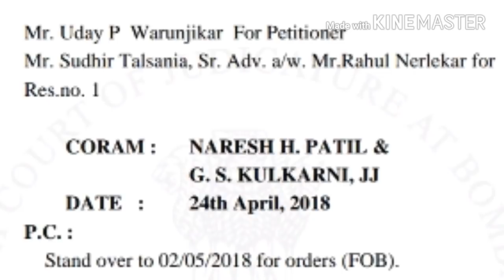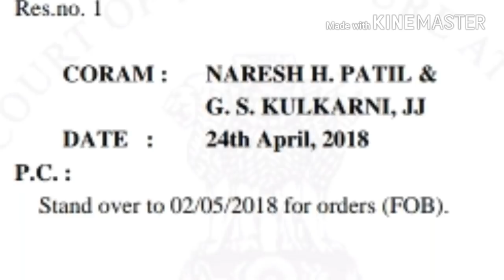जिल्हा न्यायालय भरती 2018 24 एप्रिल 2018 चे update